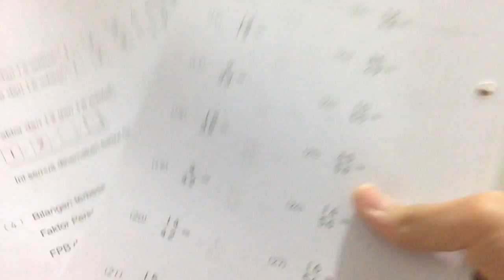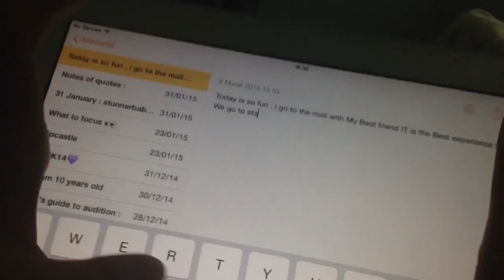What to do when you're bored !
emily shows you 5 things that she do when she was bored , hope this helps you !
Ily xoxo